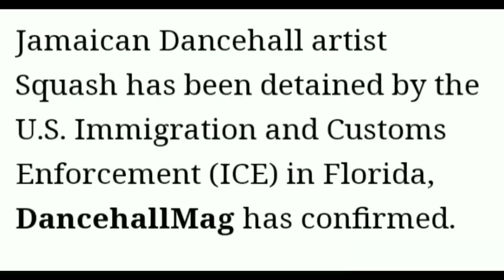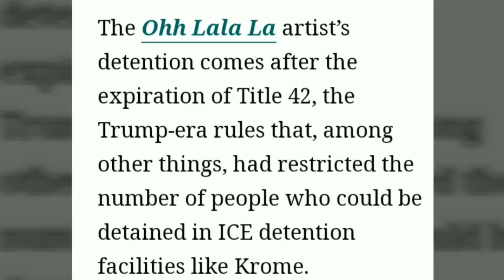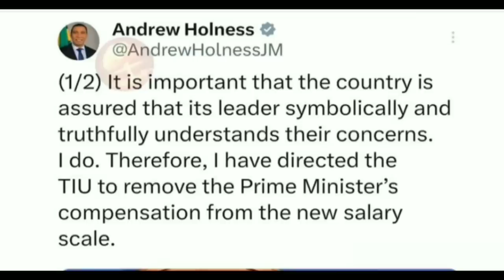OMG|Florida Governor Step In | Holness JLP Speak Out